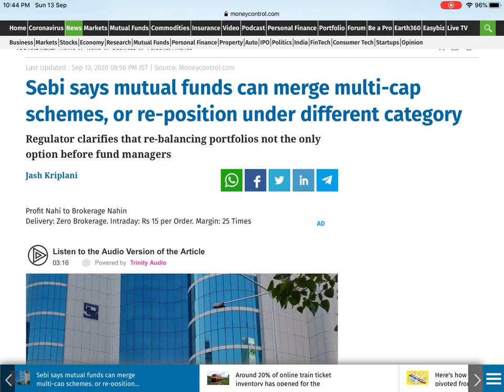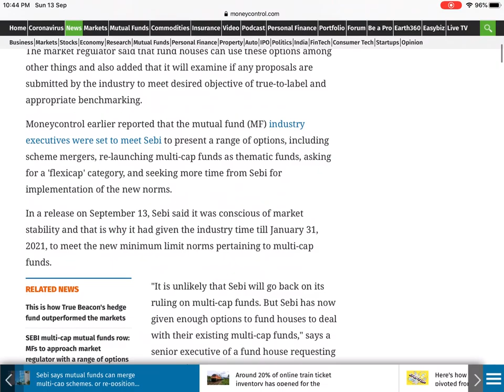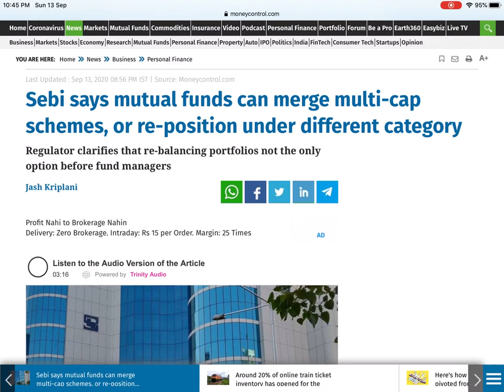SEBI issues guidelines for Multicap MutualFunds for equal weightage to Midcaps and SmallCaps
To start trading and investing now open a FREE demat account with one of the best companies, i.e. Angel Broking.

To receive constant updates, training program details and financial information on top performing stocks, follow this link to join our WhatsApp group: